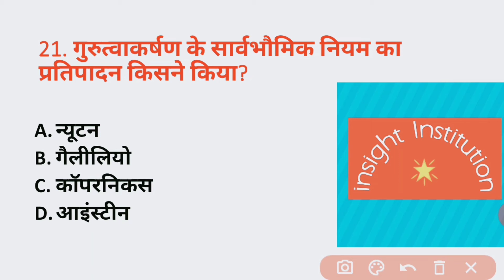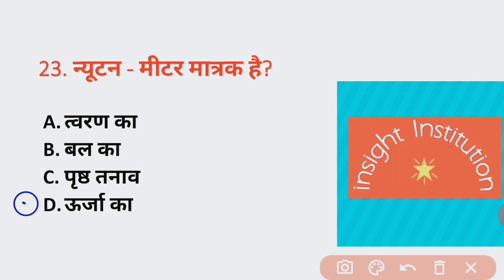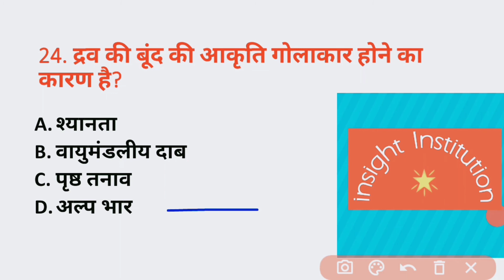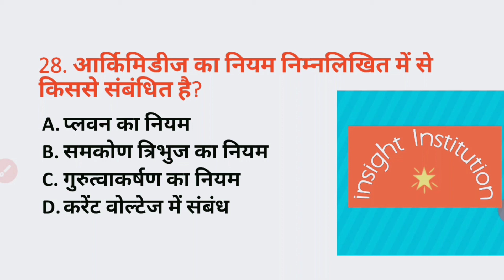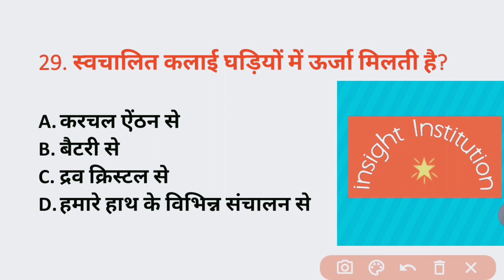MCQ On General Science By Rukmani Mam l Insight Institution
MCQ On General Science By Rukmani Mam ll Insight Institution ll

LDCE 2020 ll सभी प्रतियोगी परीक्षाओं के लिए उपयोगी ll